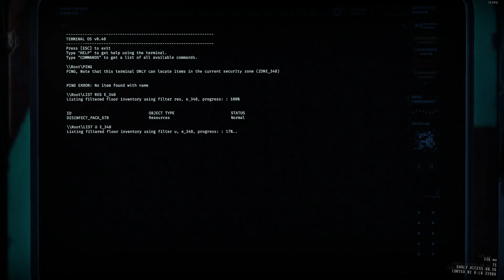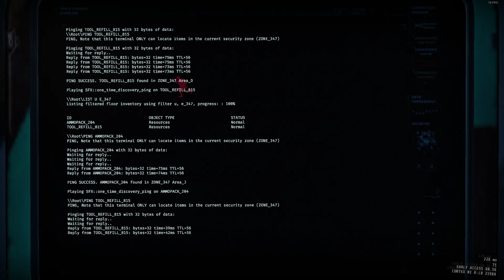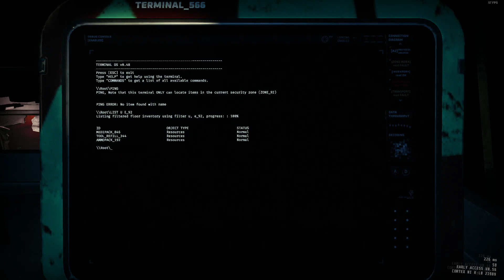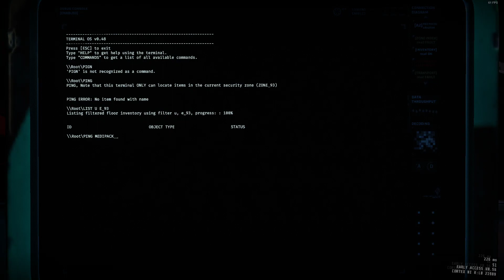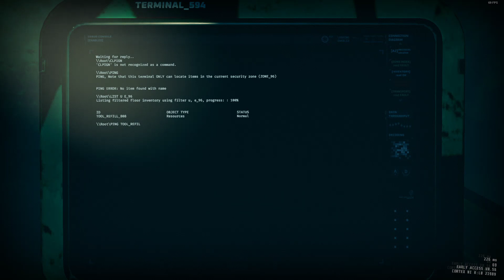GTFO R4D2PE Duo